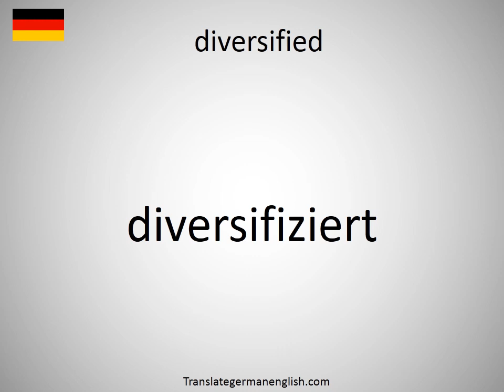How to say diversified in German? (diversifiziert)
How to say diversified in German? Learn the pronounciation diversified! How to Pronounce diversified. Expand your vocabulary, learn German words. Practice German online. Use this free pronunciation guide to practice words at a time. Learn German for free. Thank you for viewing, please like or subscribe! hoe om te sê, si të thuash, እንዴት እንደሚናገር, wie sagt man, comment dire, come dire, como dizer, как сказать, nasıl denir, cómo decir, 怎么说, πώς να το πω, hoe zeg je.